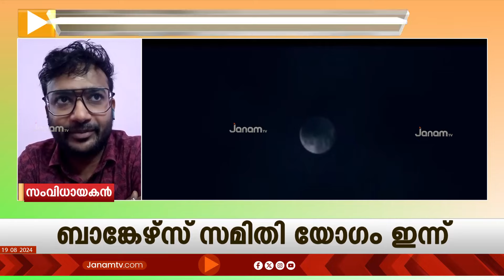ഭഗവദജ്ജുകം സംവിധായകൻ യദു വിജയകൃഷ്ണൻ സംസാരിക്കുന്നു...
വ്യാവസായിക അടിസ്ഥാനത്തിൽ നിർമിച്ച ആദ്യ സംസ്തൃത ചലച്ചിത്രം ഒരുക്കിയ യദു വിജയകൃഷ്ണനാണ് വിശ്വ സംസ്കൃത ദിനത്തിലെ അതിഥി. ഏഴാം നൂറ്റാണ്ടിലെ ബോധായനന്‍റെ നാടകത്തെ ആസ്പദമാക്കിയുള്ള ഹാസ്യചിത്രമാണ് ഭഗവദജ്ജുകം. നിരവധി പുരസ്കാരങ്ങളും ഈ ചലച്ചിത്രം സ്വന്തമാക്കിയിട്ടുണ്ട്.